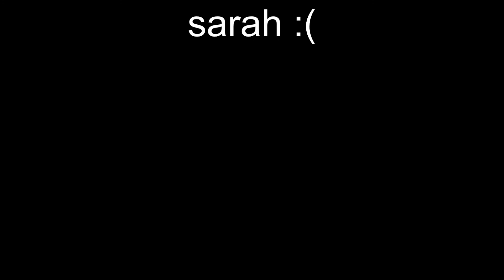The Last of Us - Director's Cut #2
The Last of Us how it was supposed to be. This is my Director's Cut in which I re-edit all 38 cutscenes of the game.